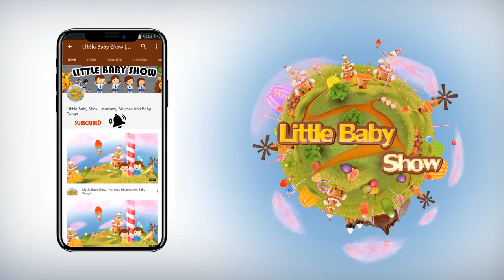Three Blind Jellyfish Song | Simple Counting Song for Kids By LittleBabyShow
Lyrics:
Three blind Jellyfish,
three blind jellyfish,
three blind jellyfish sitting on a rock.
Then one fell off!
Uh-oh!

Two blind Jellyfish,
two blind jellyfish,
two blind jellyfish sitting on a rock.
Uh-oh!

One blind Jellyfish,
one blind jellyfish,
one blind jellyfish sitting on a rock.
Uh-oh!

No blind jellyfish,
no blind jellfish,
no blind jellyfish sitting on a rock.
Then one jumped on
Hooray!

One blind jellyfish,
one blind jellyfish,
Here comes another one.
Hooray!

Two blind jellyfish,
two blind jellyfish,
Hooray!

Three blind jellyfish,
three blind jellyfish,
Hooray!